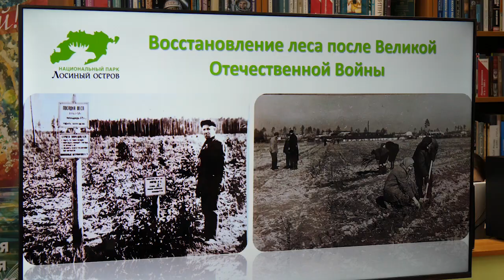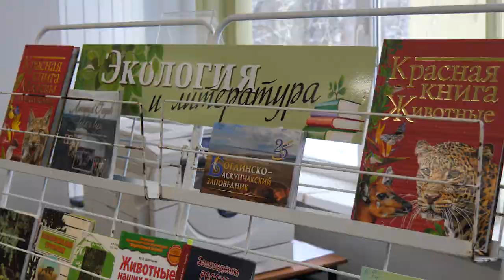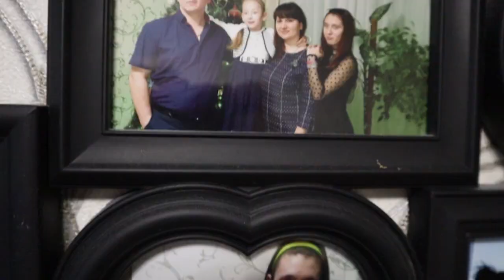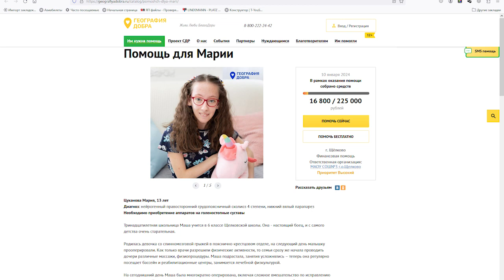Добро с приставкой эко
В экоцентре «Добрый пластик» в юношеской библиотеке на Талсинской юные жители узнали много интересного про национальный парк «Лосиный остров», получили дипломы за высокие результаты в Экодиктанте и познакомились с новой подопечной фонда «География добра»